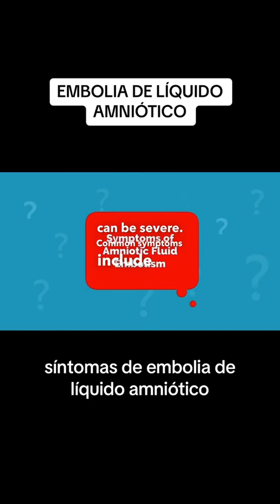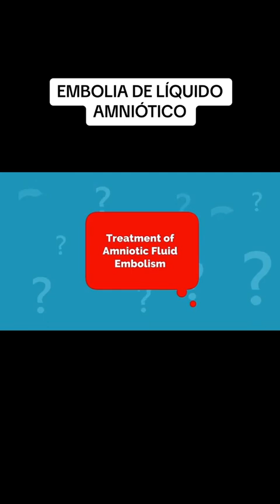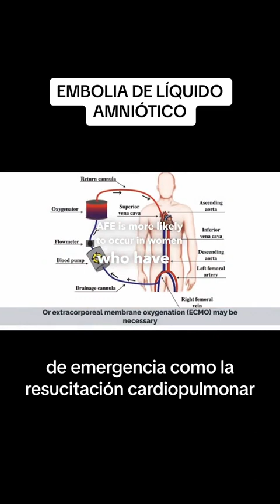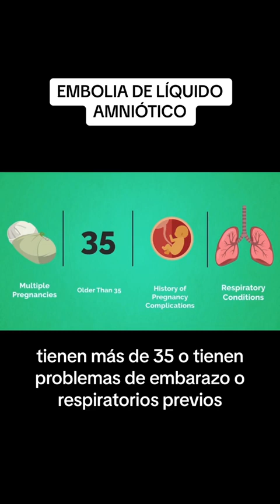EMBOLIA DE LÍQUIDO AMNIÓTICO